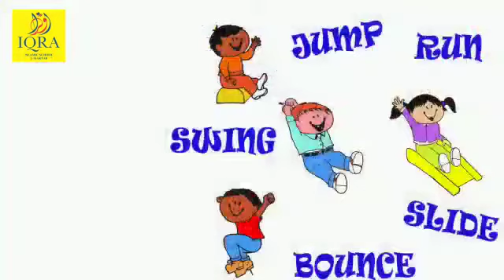FUN TIME WITH PRE PRIMARY KIDS | COIMBATORE BRANCH | TN REGION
A short glimpse of the fun time with Junior and Senior KG kids of Coimbatore branch during a ball game.

There are several benefits of playing games for children. Few are discussed in the video.